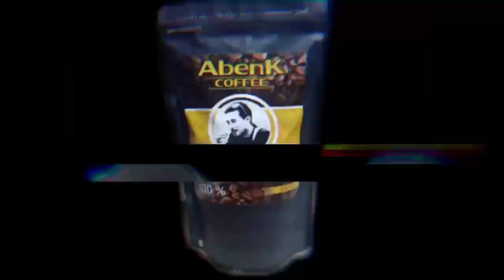H Sigit WMP mengintip KOSLET di KLATEN Vagansa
Cerita ABenK
Saat Klaten Vagansa bertemu  Bapak Haji Sigit WMP memantau jalannya lomba disesion LB Umum dan beliau sebagai pemerhati ikut seru2an bersama sahabat Kicau mania.